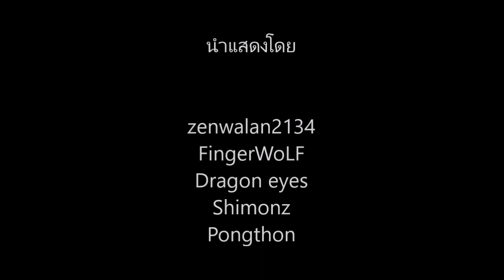มังกรหยก SS1 ตอนที่ 6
ดัดแปลงจากบทประพันธ์ของกิมย้ง